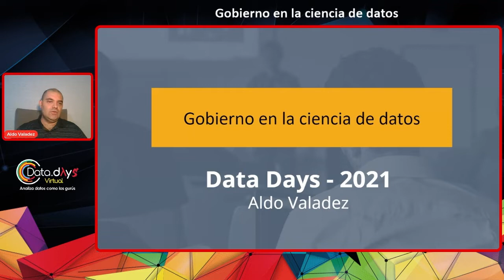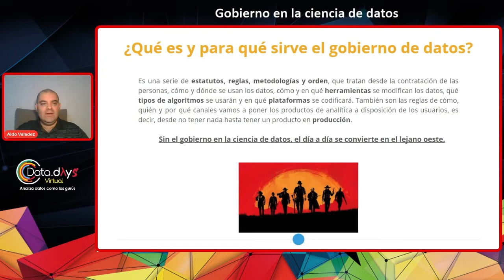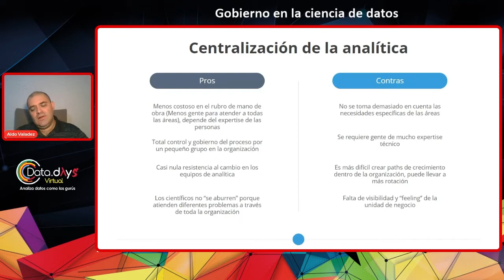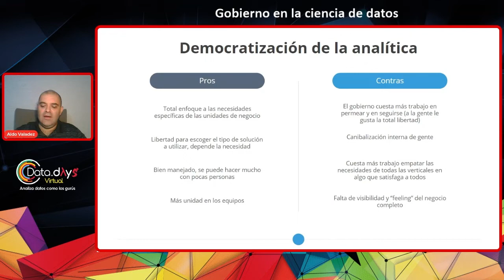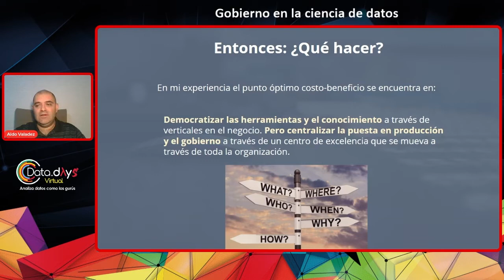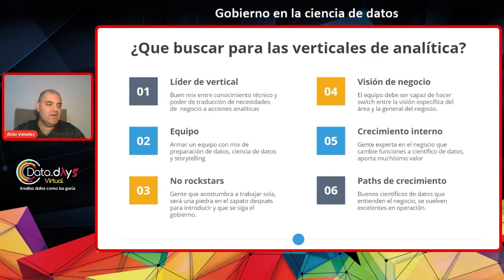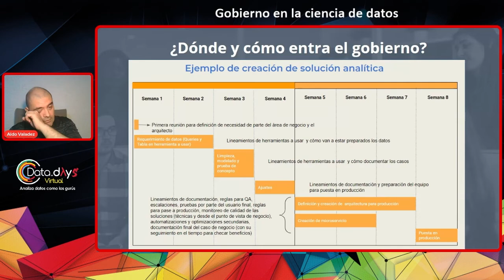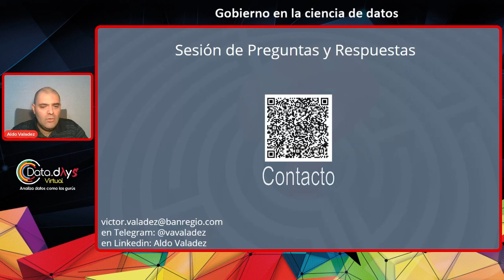DataDays 21.03 - Governance en la ciencia de datos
En esta plática exploro sobre el como empezar a meter gobierno (governance) en la ciencia de dato